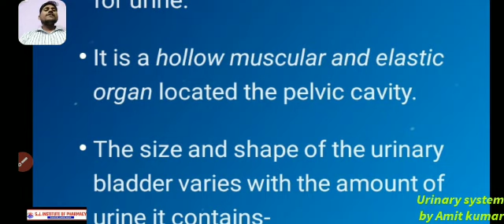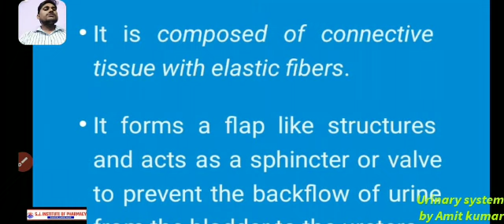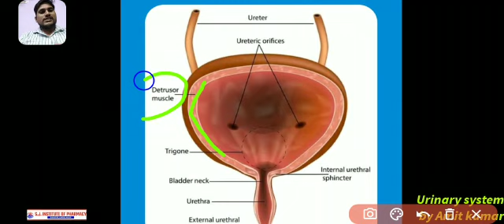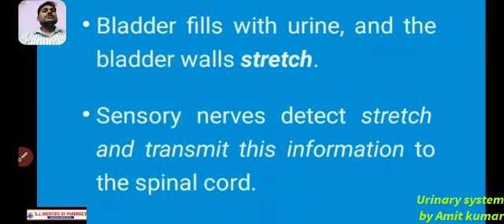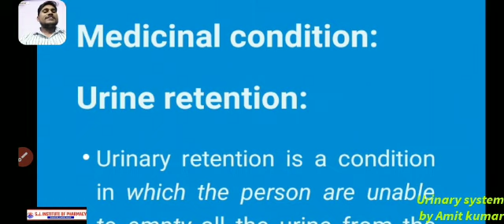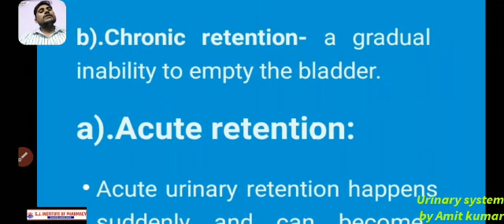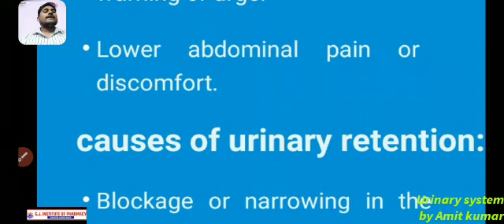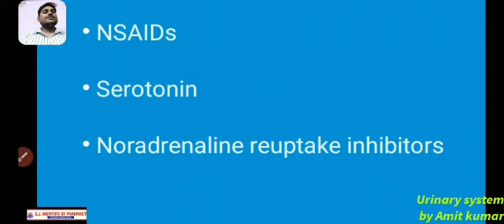Urinary Bladder by Mr Amit Kumar Sir